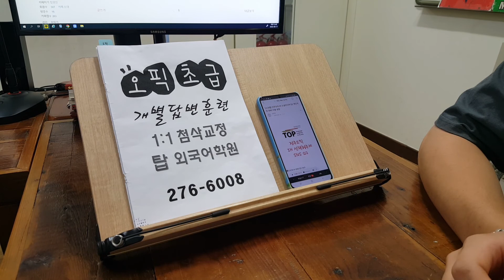대학생 취준 영어회화 직장인 전주 오픽 성인어학원 OPIC 왕기초 스피킹 220921